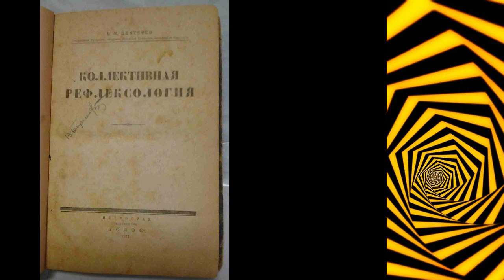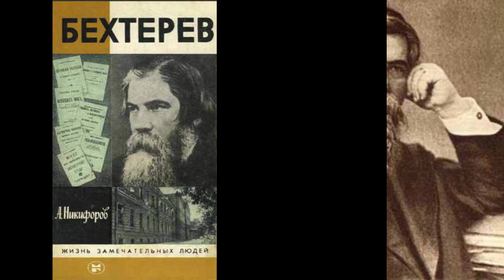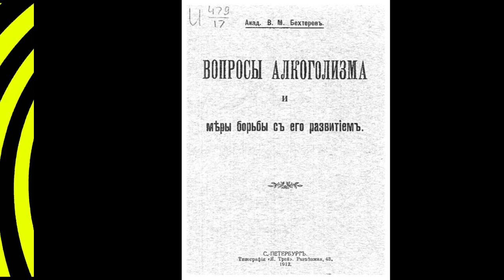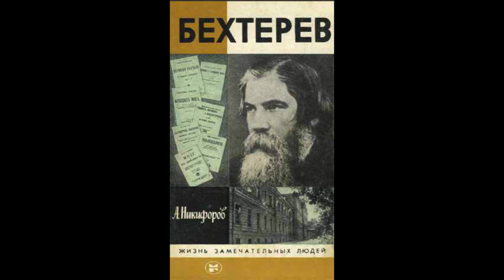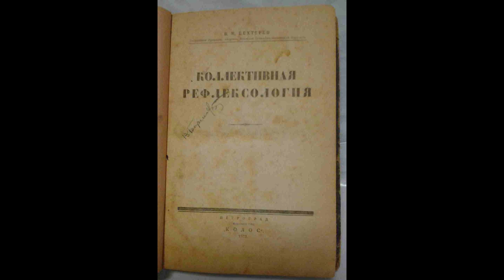03 Бехтерев Владимир - Гипноз. Внушение. Телепатия. Аркадий Бухмин, 2013 г , 112 kbps, MP3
03 Бехтерев Владимир - Гипноз. Внушение. Телепатия. Аркадий Бухмин, 2013 г , 112 kbps, MP3

Год выпуска: 2013 г.
Фамилия автора
Имя автора: Владимир
Исполнитель: Аркадий
Жанр
Издательство
Категория
Аудиокодек: MP3
Битрейт: 112 kbps
Время звучания: 13:38:31